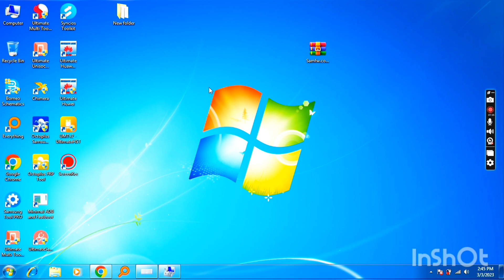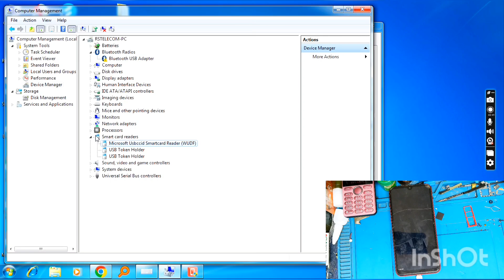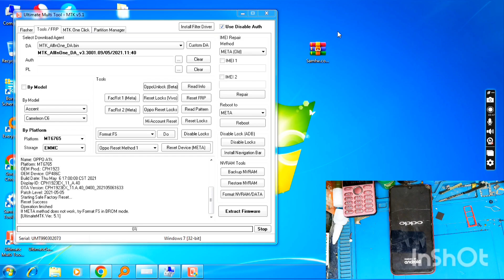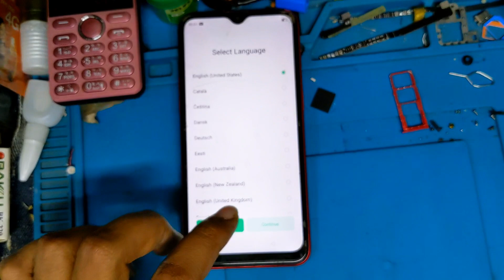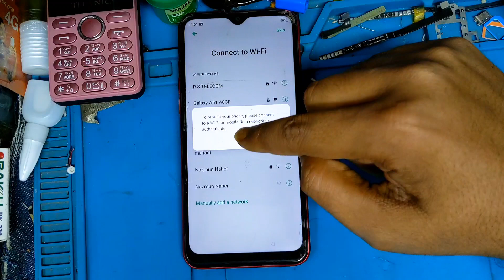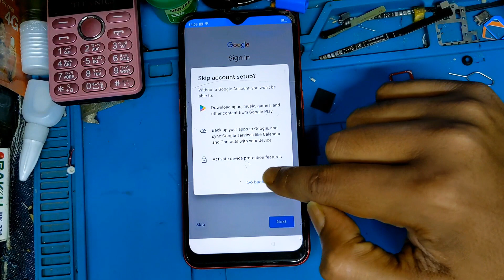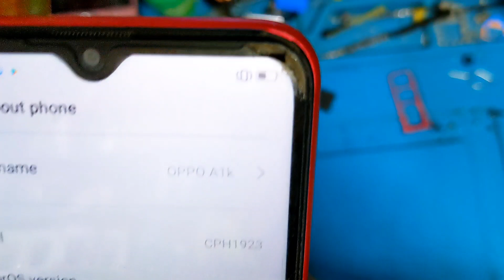Oppo A1k Reset Pin Pattern By UMT Just One Click